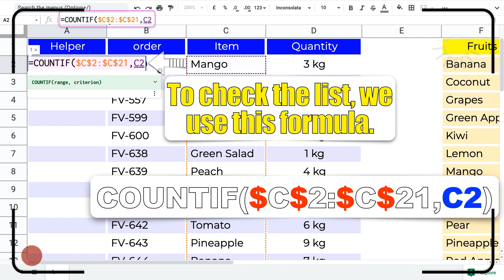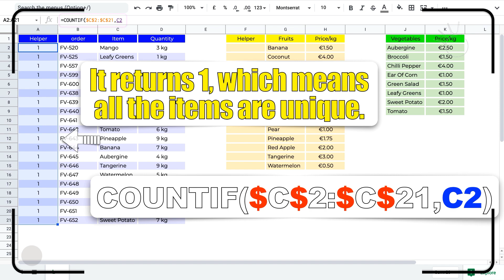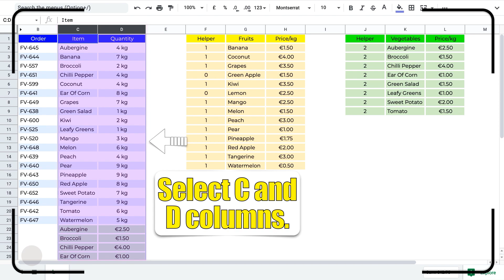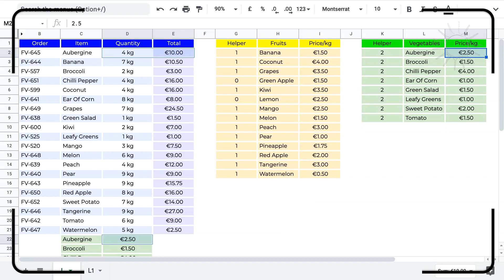PRODUCT function - Practical examples- Part One | Pivot Table 21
In this lesson, We are going to explore:
0:00 Pivot Table | The PRODUCT function - Practical example.
How to calculate the total of unique items in the orders list?

Useful Link:
Ben Collins (Google Developer Expert & Data Analytics Instructor)

Let's explore the PRODUCT function by this practical example.
It multiplies the grouped values.
If we add a Pivot Table for these values, The PRODUCT function multiplies two by three and four by five.
We've received these orders.
And here we have the fruit and vegetable prices.
Our mission is to calculate the total price for each order.
We have to have a unique list of items in the orders table.
To check the list, we use this formula.
It returns 1, which means all the items are unique.
We need to check which item doesn't exist in the Fruit Prices table.
We use the same formula, just changing the criterion.
We have two items that don't exist in the orders table.
We need to check which item doesn't exist in the Vegetable Prices table.
All the items exist in the orders tables.
Let's sort the orders table.
We sort by item.
Copy the vegetables and their prices.
Then paste them beneath the orders table.
Filter the fruits table to hide the items that don't exist in the orders table.
Copy the filtered data.
Then paste it beneath the orders table.
Select C and D columns.
Add a Pivot table.
Add Item to the Rows and Quantity to the Values.
Select PRODUCT.
And here is it.
The first value is 10 euro because the Pivot table multiplies the ordered quantity of aubergine by the price of one kilo.